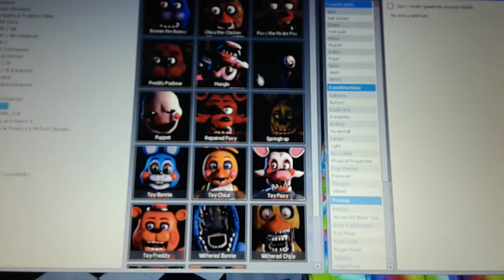pill pack fnaf vs balloon boy army